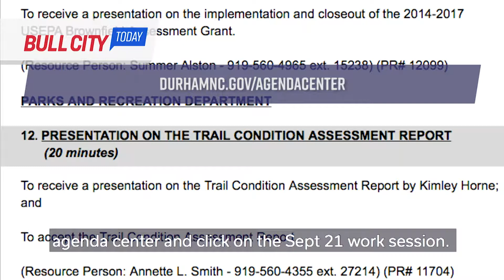Bull City Today - Sept 27, 2017 (ep. 187)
Find out what’s being done to improve the condition of Durham’s trails on BullCityToday.